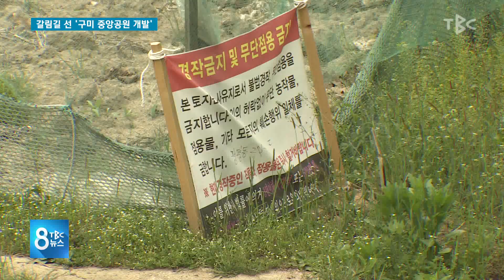갈림길 선 ‘구미 중앙공원 개발’ 190423 [TBC-띠비띠]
갈림길 선 ‘구미 중앙공원 개발’